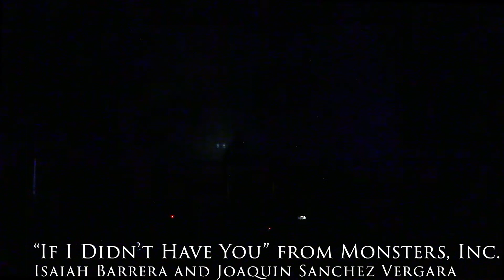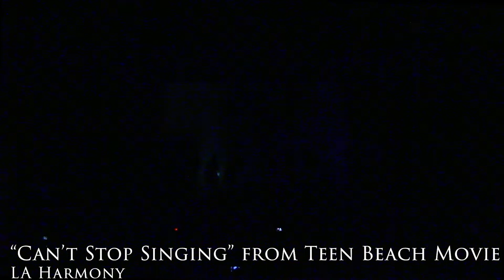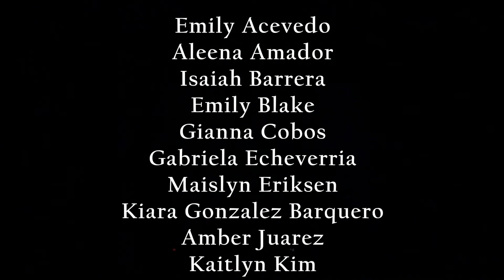Broadway Night Final 02